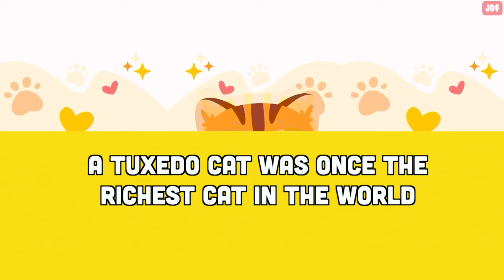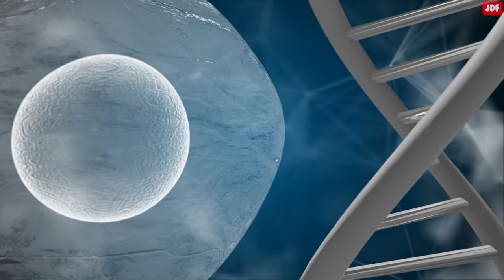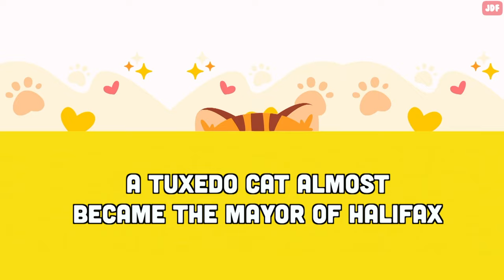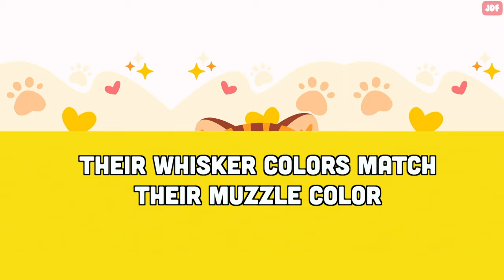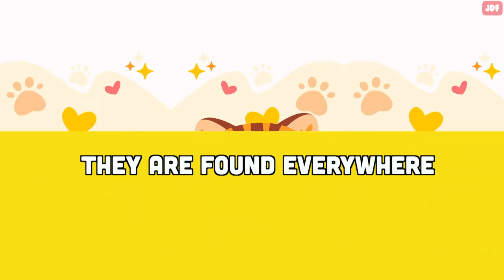15 Surprising Facts About Tuxedo Cats (Black and White Cats)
Tuxedo cats, also called Tuxies, are known for their distinctive black and white coat pattern that resembles a classic tuxedo outfit.
In this video, we will talk about 15 interesting facts about these charming cats.

Tuxedo cats are not a single breed.
Tuxedo cats are not a particular breed. Instead, they get their name from the distinct bi-colored markings on their coats. Any domestic cat that is primarily black with white markings can be considered a tuxedo cat.
The majority of tuxies are domestic shorthair cats, but the coat variation is also seen in Persians, Maine Coons, British Shorthairs and the Devon Rex.
Tuxedo cats are just as likely to be female.
Unlike orange tabbies, who are usually male, or calico or tortoiseshell cats, who are almost always female, tuxies can easily be either sex.
This means there are an equal number of male and female tuxedo cats out there.
A Tuxedo cat almost became the mayor of Halifax.
Not many cats have run for political office. And there aren’t a lot of political parties started by cat breeds or types. But in the 2012 municipal elections, a black and white cat named Tuxedo Stan ran for mayor in Halifax, Canada.  Yes, seriously!
He even created his own political party, The Tuxedo Party of Canada.
A Tuxedo cat was once the richest cat in the world.
A tuxedo cat named Sparky was owned by an incredibly wealthy owner. When the owner passed away in 1998, he passed all his money down to Sparky. Sparky's inheritance was around 6.3 million Dollars.
 Tuxedo cats aren't limited to just black and white.
While you might expect "tuxedo" cats to sport coats just in the traditional black and white of the men’s formal attire they're named after, you might also spot "tuxies" in grey, orange, and silver.
Their coat pattern is random
Tuxedo cats get their coat patterns during development when they are in the womb. But it's not about genetics. A tuxedo cat can be born even if neither parent is tuxedo, they just need to inherit black and white genes.

In the past, scientists believe that tuxedo cats were produced as a result of slow-moving or sluggish pigment cells. It was believed that the black pigment cells would not reach every part of the cat's body before the cat was born. However, more recent studies suggest that the tuxedo markings are the result of a faulty KIT gene that is unable to multiply at a normal rate.
In either case, the result is a random pattern, so no two tuxedo cats will have the exact same pattern.

Tuxedo cats are Popular fixtures of pop culture
Tuxedo cats have been part of popular culture for longer than you might expect! Felix the Cat debuted in 1919 during the silent movie era, Sylvester the Cat first appeared in 1939, and Dr. Seuss’ Cat in the Hat first appeared in 1957.
Tuxies Are Popular With Famous People
Plenty of famous and influential people have owned tuxedos. Among the most well documented are William Shakespeare, Beethoven, Sir Isaac Newton, and even President Bill Clinton. That’s right, tuxies have also made it into the White House!  Socks Clinton was the pet cat of the Clinton family.
They are among the least-adopted cats
Tuxies are undeniably adorable and can come from purebred kitties, from mix-bred cats and from feral cats. However,  Tuxedo cats are among the least-adopted cats in shelters. According to a Priceonomics study, they have an unusually low adoption rate at just below 70%.
It might be because tuxis are mostly black and studies show that black cats are less likely to be adopted than cats of other colors.
Their whisker colors match their muzzle color
A cat’s whisker color will match its hair color. This means that if you have a pure black cat, it will have black whiskers. Most Tuxedo cats have a bright white muzzle, which means their whiskers are white. Even cats with a grey muzzle area will have grey whiskers.
No Two Tuxedo Cats Are The Same
Similar to how no two fingerprints are the same, no two tuxedo coat patterns are identical either.
This means that your tuxedo cat’s coat is unique.
They are found all over the globe
Since tuxedo cats are not a particular breed but rather a coat pattern, they are not limited by geographical area. This means that unlike other cats which are more common in certain countries or regions, tuxedos can be found all over the world.
There are lots of Tuxedo myths
With such a charming and fancy looking cat, it's no surprise that there are plenty myths and rumors surrounding the tuxedos.
Some myths suggest that tuxedos have magical properties or that they have a certain personality, size, weight, or lifespan. All cats, ultimately, are individuals. Your cat will be who she is, based on her particular combination of genes, her upbringing and personal history, and whatever magic makes all of us who we are.
Another myth about the tuxedo is that they were worshiped by the ancient Egyptians, however there is no evidence to prove that this is true.